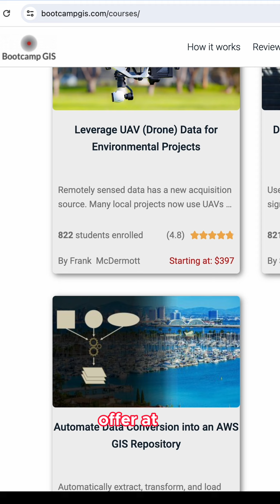What should you look for in a GIS Certificate program?